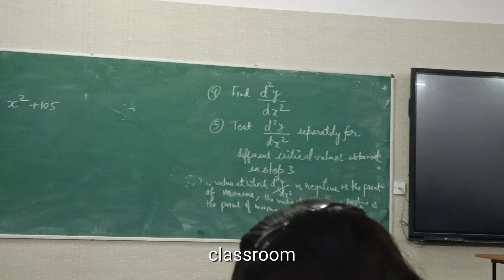A DAY IN MY LIFE | ST. XAVIER'S RANCHI | COLLEGE LIFE | INDIAN AESTHETIC VLOG 🎀🩷